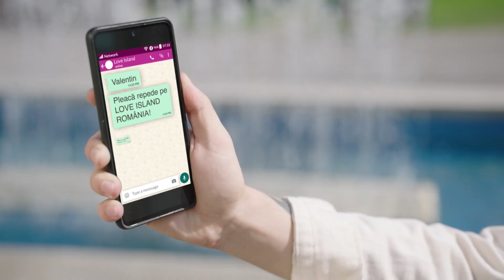LOVE ISLAND ROMÂNIA începe astăzi pe VOYO!